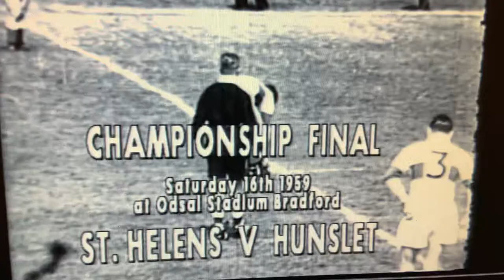Saints 44 Hunslet 22 - 1958-59 - Championship Final